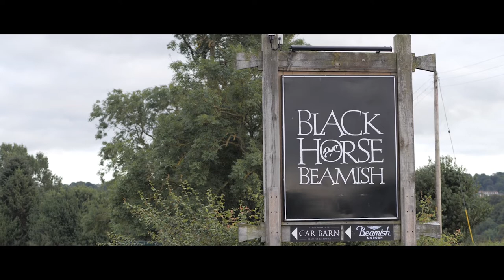Tony & Joanne. Black Horse Beamish. Highlights Film